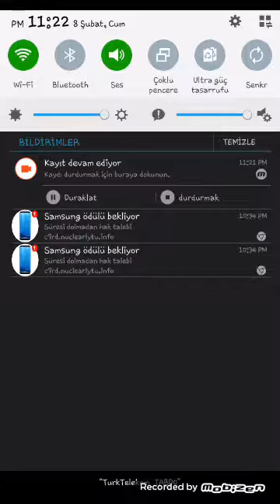Onur Kaynar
Minecraft #1 maden yapıyorum